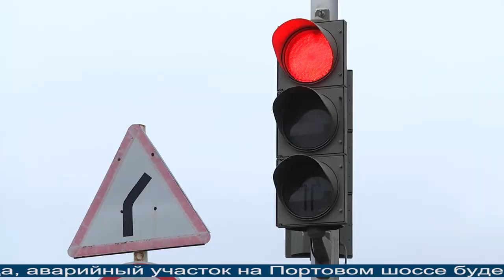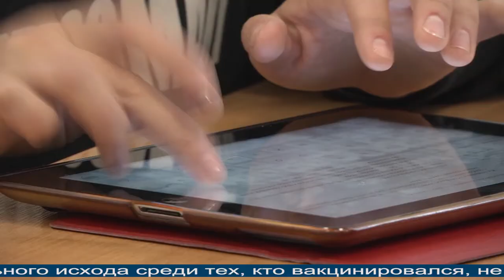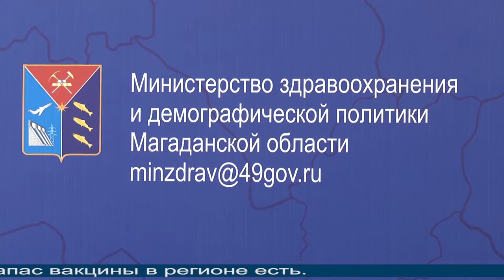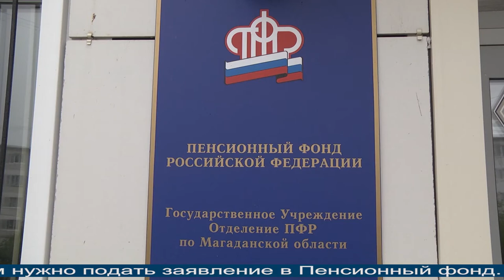Магаданское время 13 07 2021